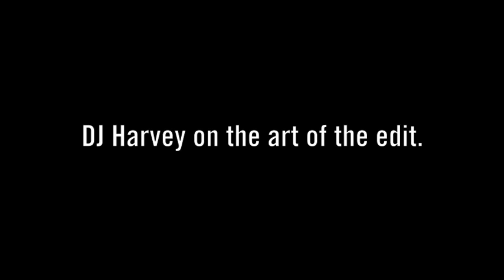DJ Harvey Interview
Heads Down's authorised exclusive edit of the Red Bull Music Academy's interview with the legendary DJ Harvey.

It's all about the edit...